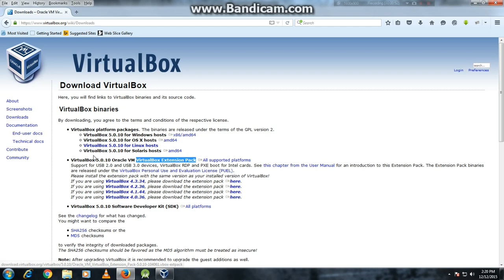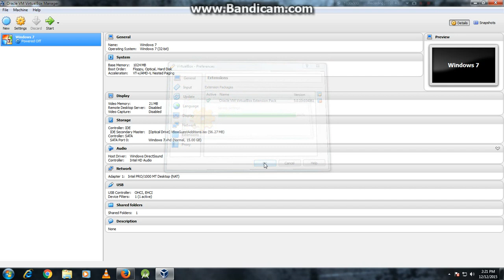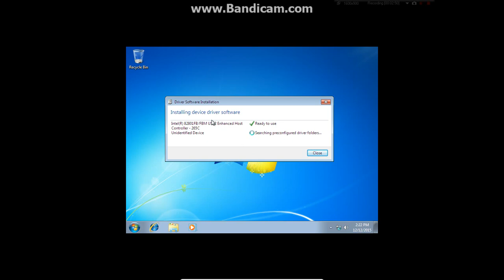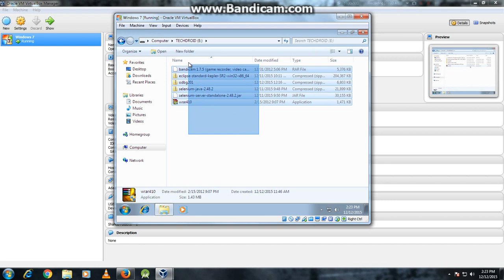How To Connect USB to VM VirtualBox 2015 HD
Connect pen drive to VirtualBox.